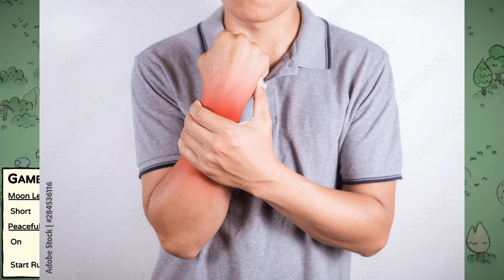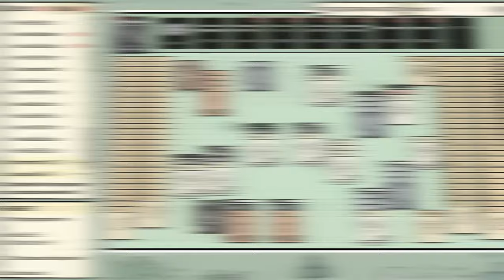Stacklands, but only "Humble Beginnings" packs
Stacklands is a game about expanding your resources and acquiring stuff to fight The Demon. Let's not do that, and try to faceroll him with sticks and rocks. Time to truly break this indie card... village... strategy? simulator?